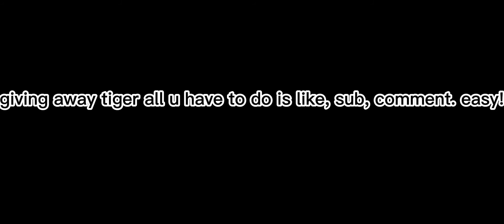showing my good pets with outfits to match them(I dident get to finish bc of glitch)